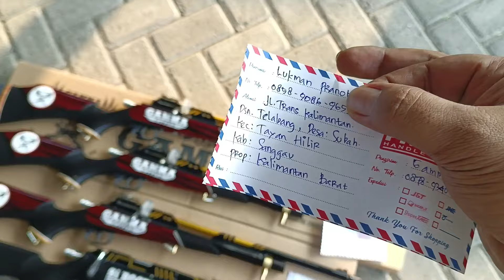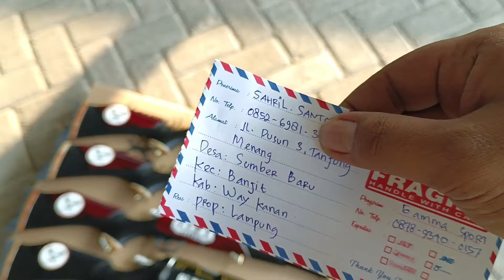Perbedaan si BOGEL & GAMMA Style Magazine,, Harga GAMMA style lebih murah banget..!!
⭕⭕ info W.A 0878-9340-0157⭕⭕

Bagi sistem transfer harga lebih hemat!!

Info penting :
"Pihak Toko GAMMA sport hanya melayani pembelian online,,sistem pembayaran langsung/cash ataupun sistem COD/BAYAR DI TEMPAT,dan Kami Tegaskan untuk para teman2 bediler,,pihak Toko GAMMA sport tidak pernah mengkreditkan suatu senapan,dan sebaiknya waspada untuk para sobat bediler jika ada pihak lain menjual dengan sistem kredit,,ITU SUDAH KAMI PASTIKAN PENIPUAN !?

@GAMMA sport
@GAMMA sport official